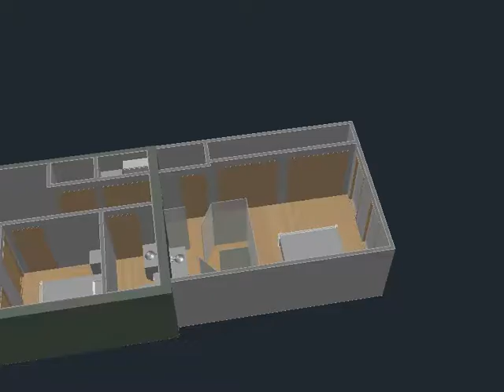Li Addition 2nd Floor Option N